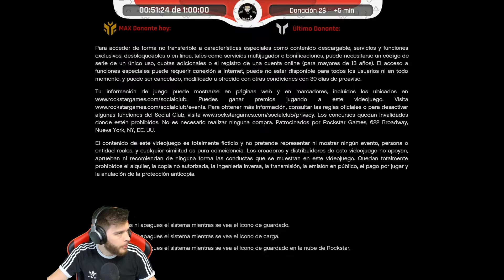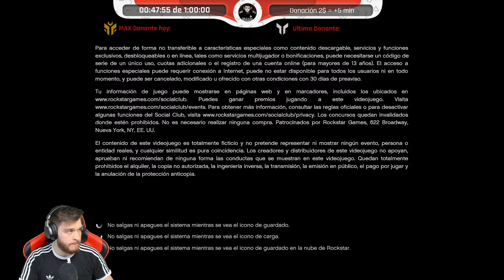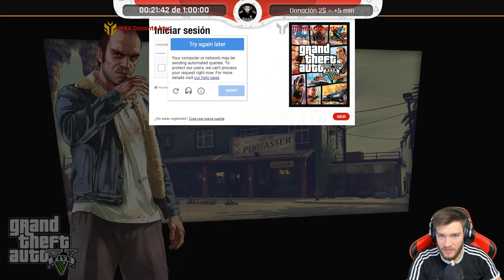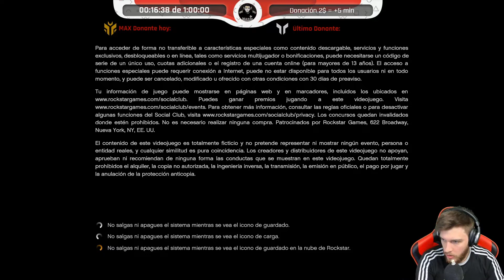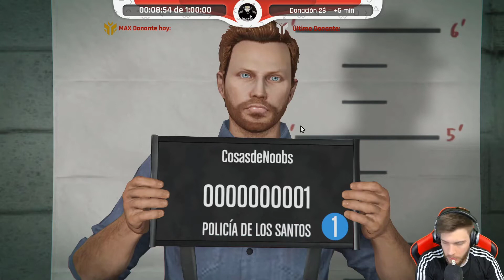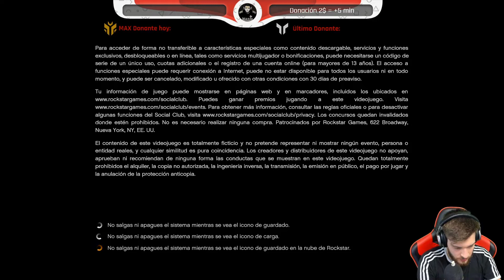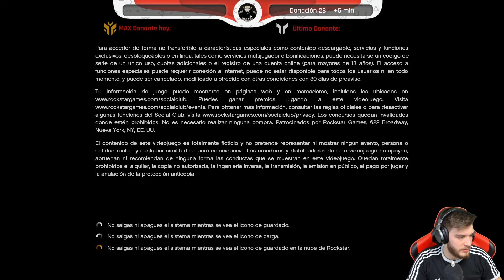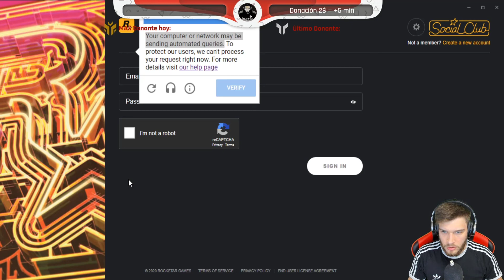El MEJOR VÍDEO de GTA V ROLEPLAY